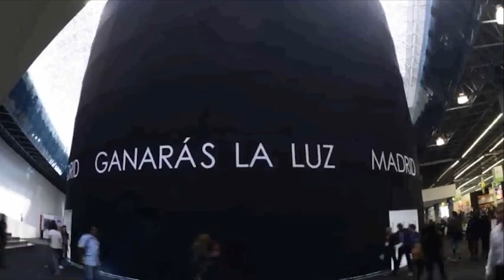Ya viene FIL Guadalajara 2019 CAP 2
Canal 44 de TV UDG